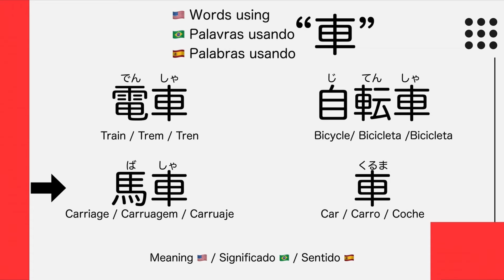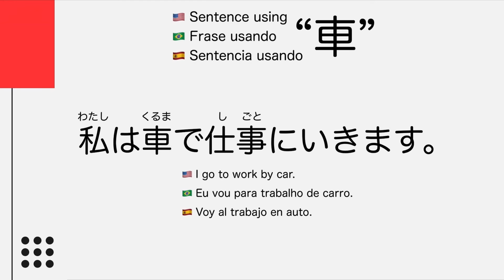Como aprender kanji japonês #68"車"（carro）